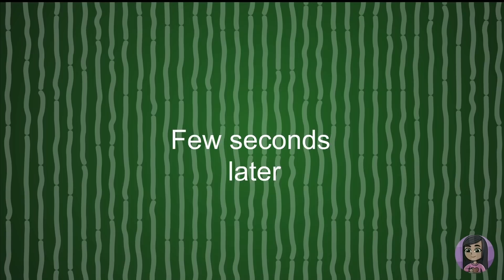Ich wurde von Millionären adoptiert - Teil 2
Gerade dann klingelte es an der Tür, und Mrs. Davis stand auf, um zu antworten, da das Personal für die Nacht nach Hause ging. Ein paar Sekunden später schrie Mrs. Davis.
Mr. White sah mich an und sagte streng: "Bleib hier", bevor er Mrs. Davis zu Hilfe eilte.
Der Nachrichtenreporter sprach weiter: "Wir haben gerade ein Bild von dem Gefangenen bekommen, der geflohen ist."
Meine Augen weiteten sich vor Entsetzen, als das Bild des entflohenen Gefangenen auf dem Bildschirm auftauchte. Es war der Zwillingsbruder von Mr. White, William.

Hi, mein Name ist Brittany. Glauben Sie mir, Sie werden definitiv wissen wollen, wie wir in diese missliche Lage geraten sind!

Mein Herz setzte einen Schlag aus, als ich ein Handgemenge an der Vordertür hörte. Ich rannte zur Hintertür, um zu verhindern, dass mich derjenige sah, der an der Vordertür stand. Ich versteckte mich bei den ersten Büschen, die ich sah, die direkt unter meinem Schlafzimmerfenster waren.

Ich unterdrückte einen Schrei, als ich hörte, wie jemand in meinen Sachen herumwühlte. Ich hatte zu viel Angst, nachzusehen, wer es war. Vielleicht war es Mr. Whites Bruder William, oder seine verrückte Frau Sophia, die vielleicht auch geflohen war. Ein paar Minuten später beobachtete ich entsetzt, wie Mrs. Davis und Mr. White durch die Büsche in einen dunkelblauen Lieferwagen gezwungen wurden. Von meinem Versteck aus konnte ich das Nummernschild nicht sehen.

Ein paar Minuten nachdem der Van weggefahren war, wartete ich, um sicherzustellen, dass die Luft rein war, bevor ich aus meinem Versteck kam. Ich rannte hinein und rief die Polizei an, dann wählte ich Janes Nummer, denn ich wusste nicht, wen ich sonst anrufen sollte, Mr. White und Mrs. Davis waren die einzige Familie, die ich hatte.

"Jane! Jane!" "Jemand hat sie entführt, jemand hat Mr. White und Mrs. Davis entführt", sagte ich verzweifelt.

"Wovon redest du, Brittany? Beruhige dich und sag mir, was passiert ist."

Nachdem ich ihr erzählt hatte, was passiert war, sagte Jane mir, dass sie auf dem Weg sei. Ich wartete nervös, und als die Polizei eintraf, befragten sie mich zu dem, was passiert war.

"Haben Sie irgendwo eine Bleibe für die Nacht?", fragte ein Beamter.

Gerade als ich antworten wollte, kam Jane auf uns zu.

"Ich bin die Köchin von Mr. White. Brittany wird bei mir und meiner Familie bleiben, bis Mr. White und Mrs. Davis gefunden sind."

Der Beamte nickte und sie verließen das Haus. Jane wartete, während ich eine Tasche packte und abschloss. Ehrlich gesagt dachte ich, ich hätte den Punkt in meinem Leben erreicht, an dem ich endlich mein Happy End fand, aber es sollte nicht sein. Tränen traten mir in die Augen.

Das letzte, was ich aus meinem Zimmer mitnahm, war der Anhänger, den mir meine Mutter überließ, als ich ein Baby war. Ich bewahrte ihn sicher in einer Schachtel hinten in meiner Schublade auf. Ich hatte ihn seit Jahren nicht mehr getragen, weil ich Angst hatte, ihn zu verlieren. Ich legte es mir um den Hals, vielleicht, nur vielleicht, würde es mir etwas dringend benötigtes Glück bringen.

Als wir in Janes Haus ankamen, war es schon spät und alle schliefen bereits. Ich schlief in Janes Zimmer auf ihrem Bett, während sie auf einem Feldbett in der Ecke schlief. Sie versicherte mir, dass alles in Ordnung kommen würde. Ich driftete in einen unruhigen Schlaf ab.

"Mrs. Davis, nooooooo!" Ich schrie, während mir die Tränen über das Gesicht liefen.

"Brittany! Brittany! Wach auf, es ist ein Traum. Es ist ok", sprach Jane, als sie mich wachrüttelte.

Meine Augen schossen auf und huschten durch den Raum.

"Es ist ok, ich bin hier", sagte Jane, während sie mich fest umarmte. "Ich bin gekommen, um dir zu sagen, dass das Frühstück fertig ist."

"Ich bin mir nicht sicher, ob ich etwas essen kann."

"Komm schon, versuch es wenigstens. Du musst deine Energie aufrechterhalten."

Ich steckte meinen Anhänger in mein Oberteil und ging mit Jane in die Küche. Am Küchentisch saß eine ältere Dame, neben ihr lag ein Gehstock.

"Brittany, das ist meine Mutter, Mrs. Hazel. Ma, das ist Brittany, die Freundin, von der ich dir erzählt habe."

Ich streckte meine Hand aus, und Mrs. Hazel schüttelte sie. Sie schaute mich seltsam an, bevor sie sie losließ, sagte aber nichts.

"Ma erlitt vor drei Jahren einen Schlaganfall. Daraufhin habe ich angefangen, Vollzeit für Mr. White zu arbeiten."

"Ich wünschte, ich wäre mit Mrs Davis gegangen", rief ich.

Mrs. Hazel drückte sanft meine Hand.

"Es wird schon gut gehen."

Ich nickte mit dem Kopf und zwang mich zu einem Lächeln.